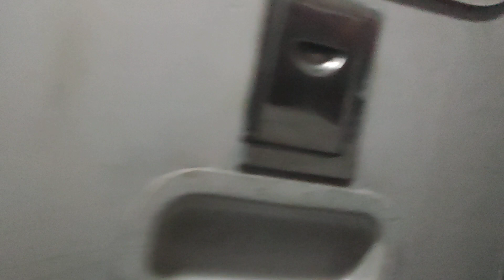Roaming in Train | BUSINESS CLASS | Karachi to Lahore